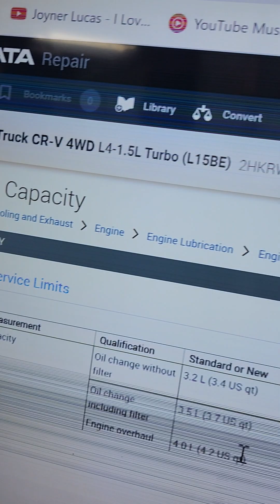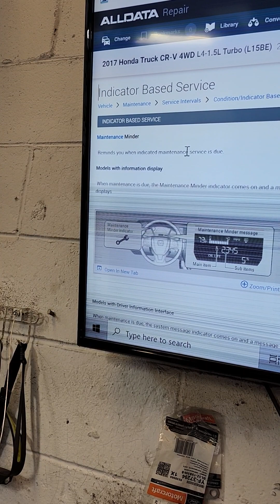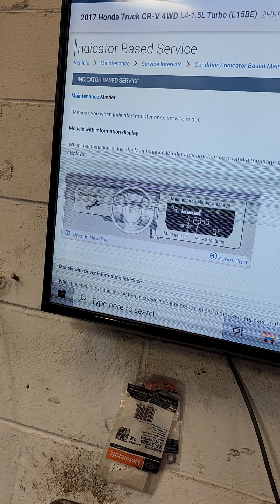Do the math gasoline Honda engine 4qt oil change. burns 1 qt every 2000 miles